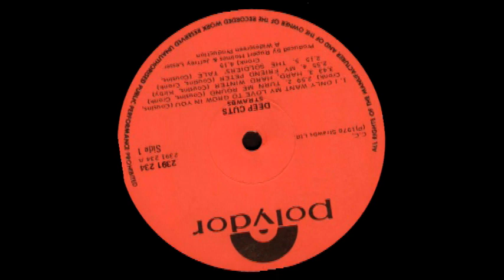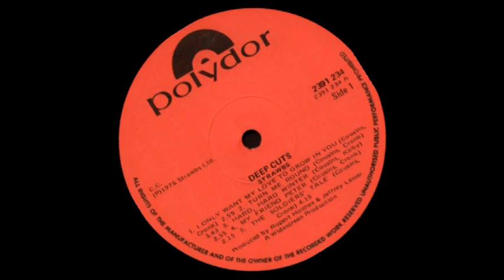STRAWBS ~ BLUE ANGEL the Deleted Out-Take from 1976 Deep Cuts sessions - Heavenly!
Wanted to put up a short video, but something special... so here is a verse-chorus /bridge/ chorus from a over 10 min studio outtake and I guess it is the 1st time BLUE ANGEL was put on tape with the entire band. This is very interesting and different than others.